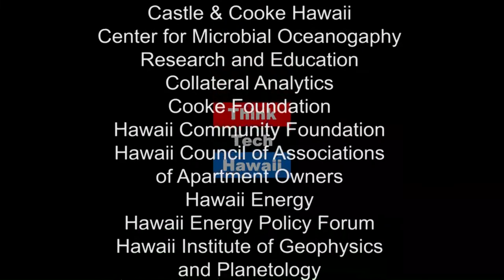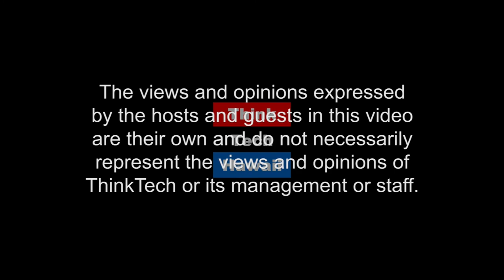Android vs IOS Security (The Cyber Underground)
When picking a new mobile phone, there are lots of choices for manufacturers. However, there are only a few operating systems available. If you’re concerned about mobile security, comparing Android vs. IOS Security is not as easy as it may seem. Which one is more secure for the individual? Which one is better for businesses? Which one gets more frequent updates? Should you want all the recent updates? Which one gets attacked more? If I’m spending $800-$1,000, I want to make the right choice.